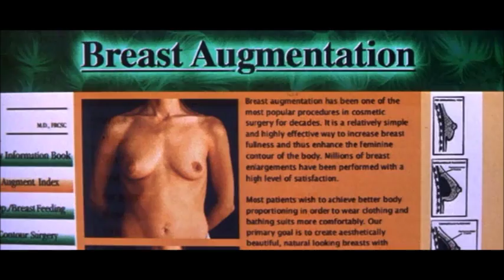American Beauty. Voz over. Transemiotización.